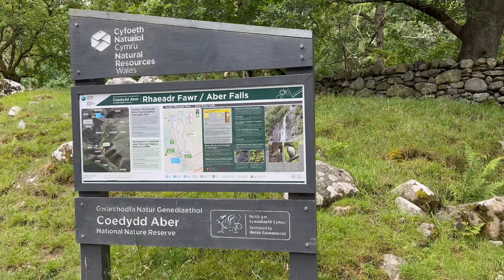THE BEST WATERFALL IN WALES?! - Aber Falls, Rhaeadr Fawr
Join me on a picturesque adventure to Aber Falls, a magnificent 180ft waterfall nestled in the heart of North Wales. This immersive YouTube video captures the beauty of this iconic natural wonder, taking you through stunning landscapes and sharing the joy of exploration!

As we set off on the well-marked trail, leading us through rolling hills, meandering streams, and charming woodlands prepare to be awestruck as drone footage captures bird's-eye views of the trail, revealing the grandeur of Aber Falls / Rhaeadr Fawr from above. The stunning aerial footage allows you to appreciate the sheer scale and power of this cascading waterfall, providing a unique perspective that adds to the sense of adventure.

Whether you're a seasoned hiker, a nature lover, or simply seeking inspiration for your next adventure, this YouTube video is sure to captivate your senses and ignite your wanderlust. Sit back, relax, and let me transport you to the breathtaking landscapes of Aber Falls in North Wales.

Timestamps:
0:00 - Introduction to Aber Falls Circular Hike
0:38 - Setting Off on the Scenic Trail
1:30 - Revealing Aber Falls from Above with Aerial Drone Footage
2:53 - Hiking to another waterfall Rhaeadr Fach
4:20 - Conclusion and Invitation to Subscribe

License ID: LWq06RG8k7X